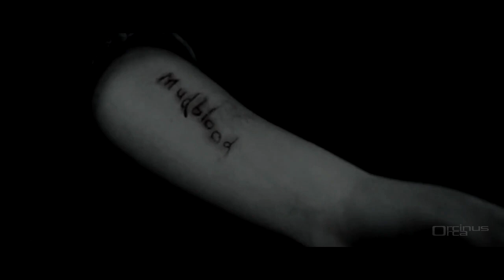Hogwarts founders | Godric Gryffindor and Salazar Slytherin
This is my first video but I hope you enjoy it. Have a pleasant viewing. My cast:
Godric Gryffindor — Liam Neeson
Helga Hufflepuff — Keira Knightley
Rowena Ravenclaw — Katie McGrath
Salazar Slytherin — Ralph Fiennes